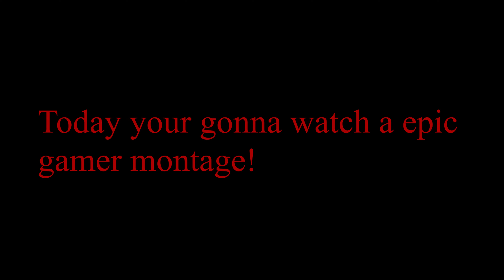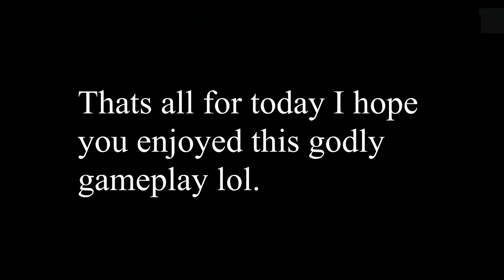Arsenal Kill Montage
You know you a pro gamer montage ovo